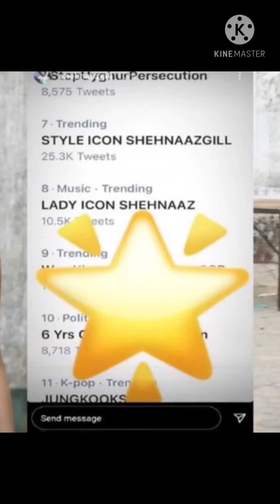Shehnaaz Ne Jeeta Fans Ka Dill || Fans Ne Kiya Bada Kaam || New snap chat & Instagram story ❤️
Thankyou.👍🏻👍🏻